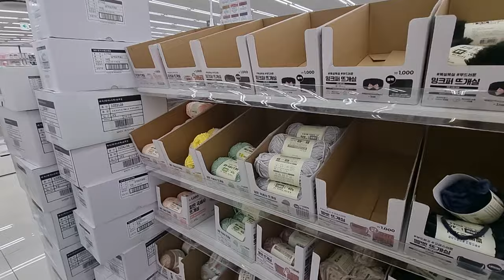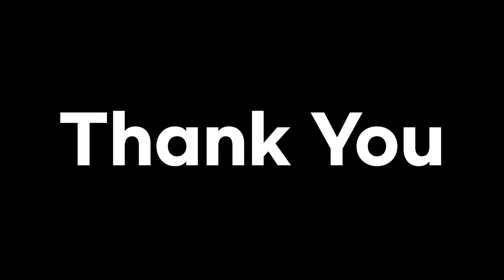DAISO KOREA TOUR | Korean Dollar Tree | Cost of Living in South Korea | Ep6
DAISO KOREA TOUR | Korean Dollar Tree | Cost of Living in South Korea | Ep6 Slippers, Mats, Cushions, Shelves, Knitting Wools, Tapes, Tools, Flowerpots, Plants, and Pet Products